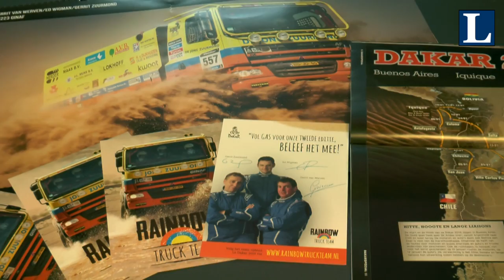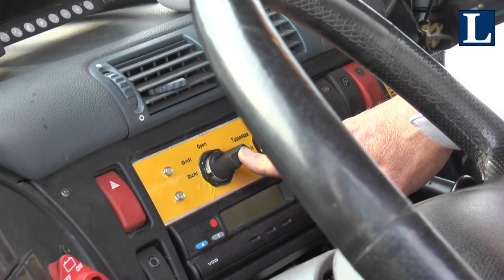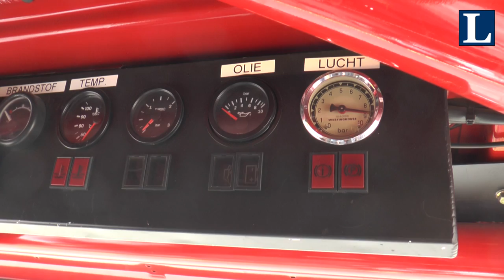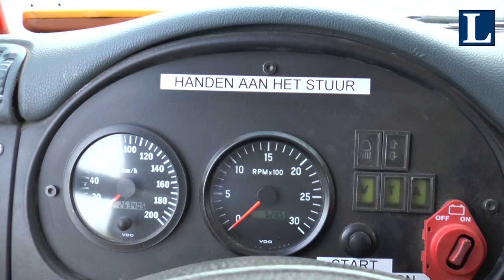Gerrit van Werven gaat Dakar 2015 rijden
Gesprek met Gerrit van Werven in zijn Rainbow truck over de komende  DAKAR 2015 en aanpassingen aan de truck.